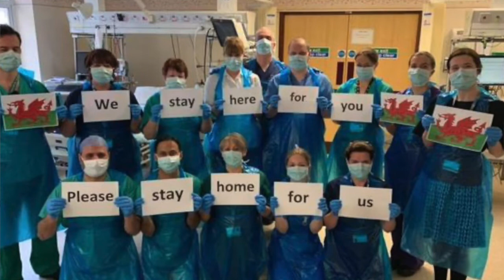Sting's 'Fragile' played by Richard Sully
Inspired by the terrible Covid-19 pandemic which has made us all realise how fragile we are. recorded 19th January, 2021.